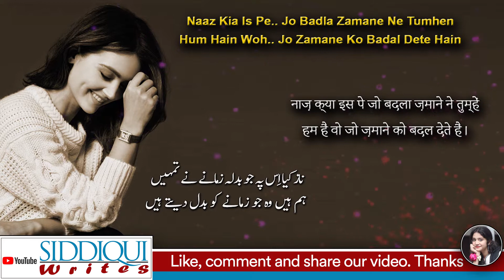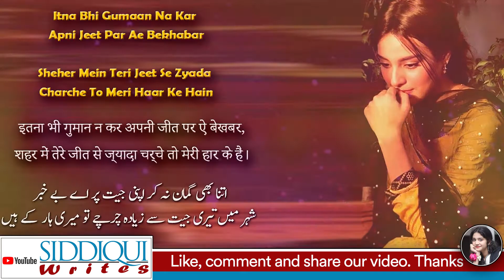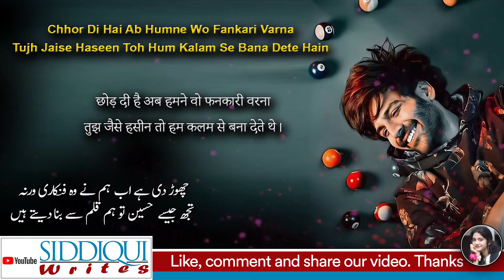Two Line Poetry | Awesome Two Line Poetry | Two Line Shayari - 2 Line Shayari | 2 Line Hindi Poetry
TwoLinePoetry | Awesome Two Line Poetry | Hind 2 Line Poetry | Rukhsar Two Line Poetry

Poetry is a type of literature based on the interplay of words and rhythm. It often employs rhyme and meter (a set of rules governing the number and arrangement of syllables in each line). In poetry, words are strung together to form sounds, images, and ideas that might be too complex or abstract to describe directly.